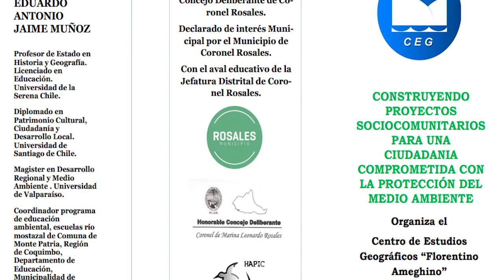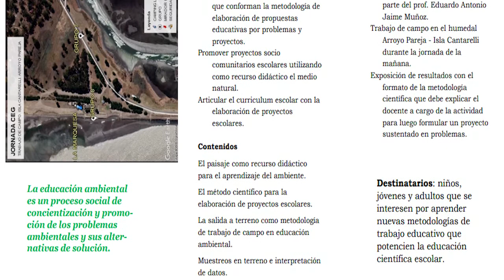Diana Durán Jornada delL CEG medio ambiente y proyectos sociocomunitarios